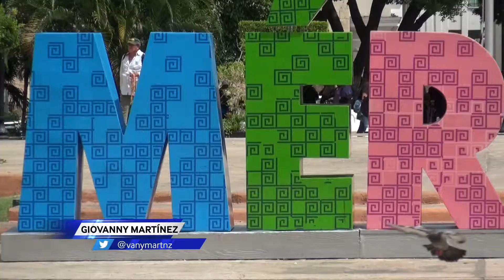EMERITENSES Y VISITANTES AVALAN RECONOCIMIENTOS A MÉRIDA COMO LA MEJOR CIUDAD.